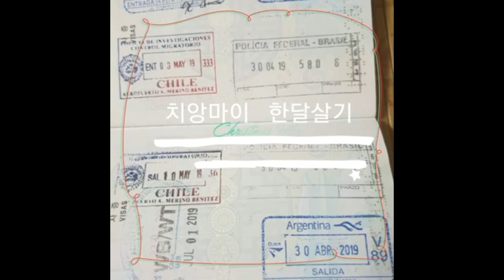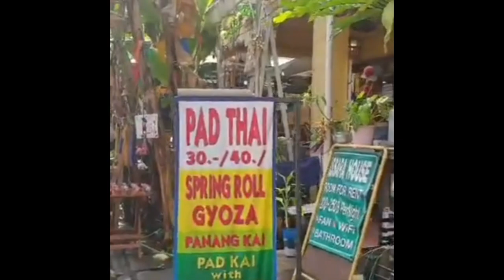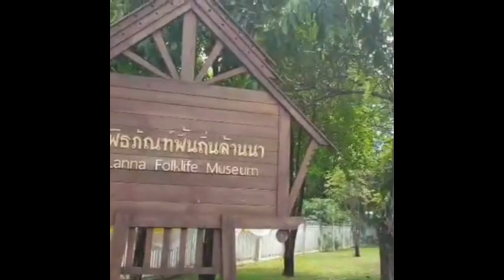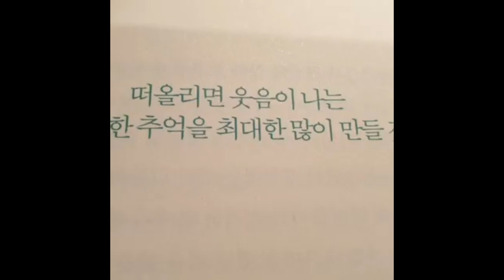세계여행 일기 [치앙마이 한달살기 3일차 ]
올드시티 헤매기